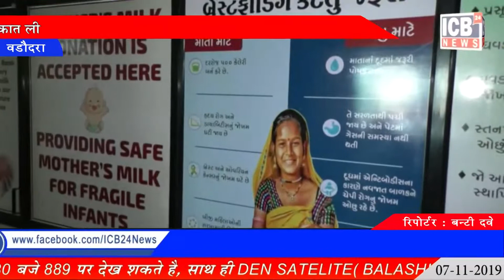VADODARA : SSG अस्पताल में बनाए गए मिल्क बैंक की सुपरिटेंडेंट ने मुलाकात ली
शहर के सबसे बड़े सरकारी अस्पताल एसएसजी में नवजात बच्चों के लिए मिल्क बैंक की स्थापना की गई है ..नवजात बच्चों में कुपोषण का प्रमाण घटाने के लिए राज्य सरकार की नई पहल के भाग रूप से SSG अस्पताल में मिल्क बैंक की शुरुआत की गई है।।इस मिल्क बैंक में माता के दूध को प्रोसेस कर सुरक्षित रूप से स्टोर किया जाएगा।इस दूध का इस्तेमाल 2 महीनों तक किया जा सकता है।

Watch on
GTPL : 889 Time(8.30 p.m.)
DEN SETALITE(BALASHINOR) : 796 Time(8.30 p.m.)
DL NETWORK : 889 Time(8.30 p.m.)